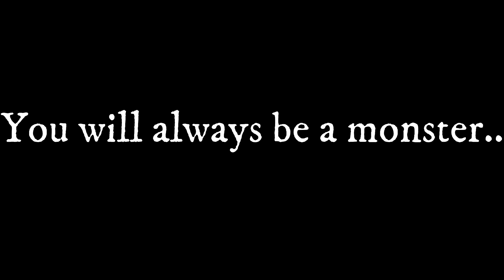Rogue Lineage | Koyo's Monster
Thanks for the support on the other video guys, really love how people walk up to me in game and are like "Koyo's Demon???".

(I do my own GFX.)